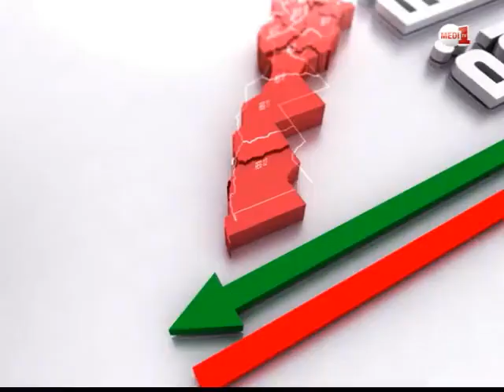من جهة لجهة - مكناس: ضعف تسويق المنتوج المحلي(الزيتون)